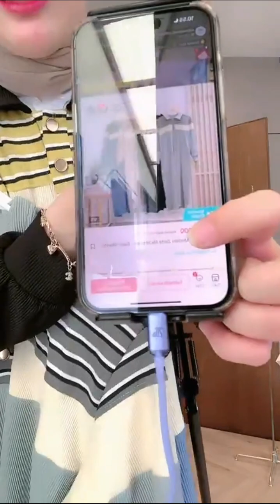MODEL DRESS UMPAK DAN BAJU SETELAN CANTIK MI CDC MODELS TERBARU 2024